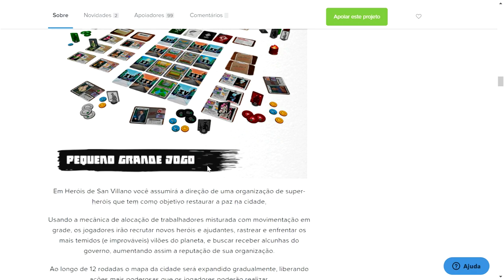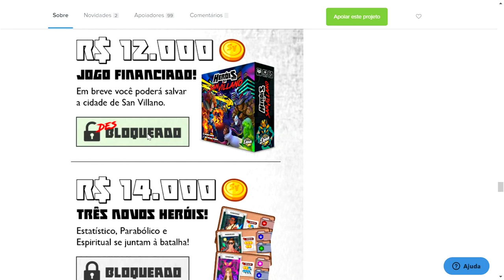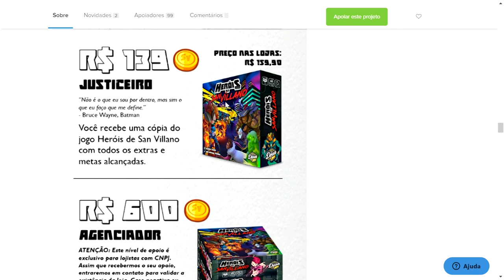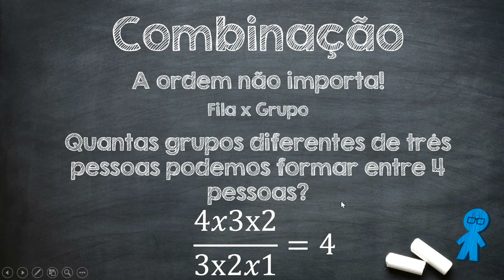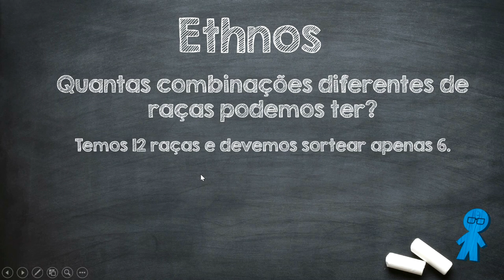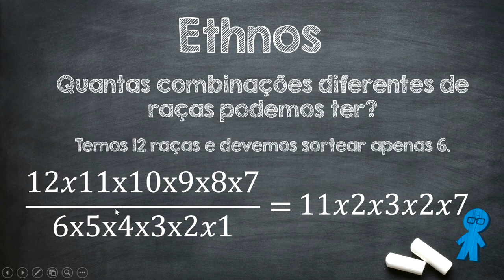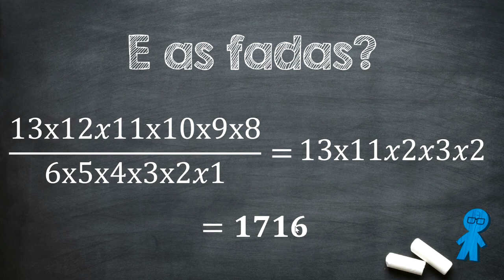Matemática do Tabuleiro - Ep. 6 - Ethnos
Neste episódio Edu Pomper mostra as possibilidades de combinações de raças de Ethnos. Ele já aproveita e mostra a campanha do Heróis de San Villano.

0:00 - Financiamento Heróis de San Filano
3:15 - Ethnos